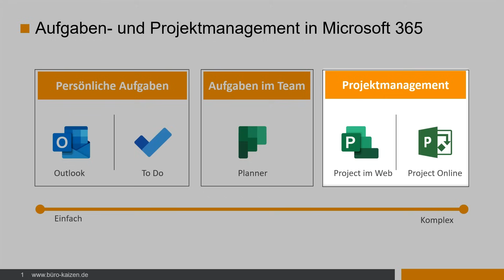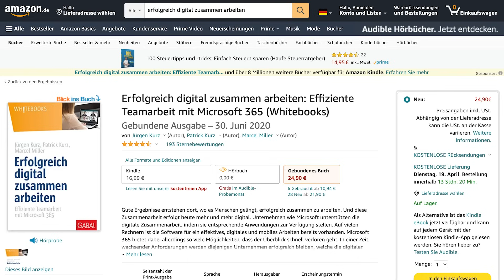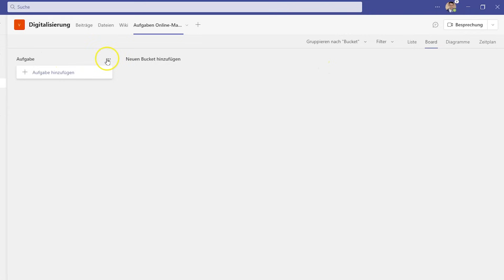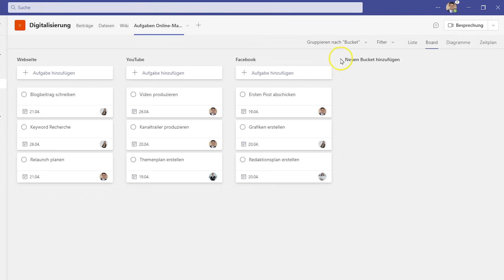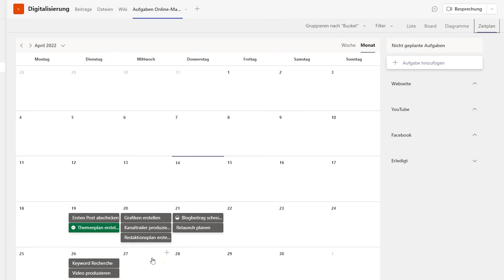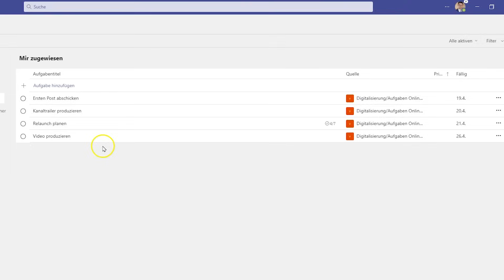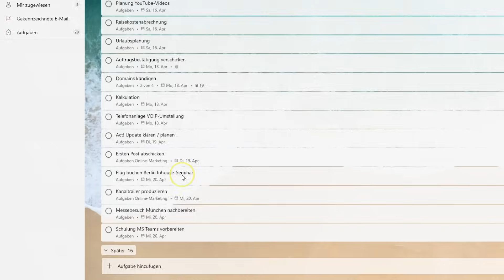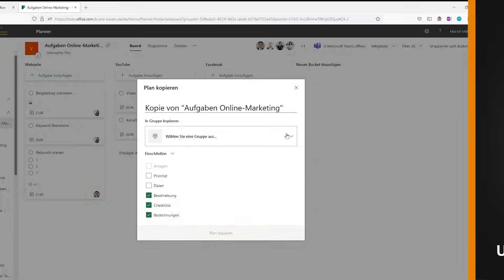✅ Microsoft Planner Tutorial (alle wichtigen Funktionen erklärt!)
Mit Microsoft Planner kannst Du ganz einfach die Aufgaben und Projekte aus Deinem Team organisieren. In diesem Tutorial zeige ich Dir, wie der Planner optimal funktioniert und welche konkreten Tipps wir dafür empfehlen.

🏆 Produkte & Möglichkeiten zur Zusammenarbeit mit Büro-Kaizen®

⭐️ Offene Stellen – wir suchen Dich

🎬 Videoinhalt
00:00 Einleitung
00:20 Was ist Planner und wann nutze ich das Tool?
02:22 Wie bekomme ich Planner?
03:47 Planner in Teams nutzen
13:45 Tasks aus Planner & To Do
16:22 Planner im Web nutzen

👉 WICHTIG: Um kein neues Video zu verpassen, aktiviere die Benachrichtigungen / Glocke. Dann zeigt YouTube Dir immer automatisch NEUE Videos von uns an. 🔔

Ich gehe jeweils auf einen Bereich des digitalen Arbeitens genau ein, gehe richtig in die Tiefe und gebe am Ende konkrete Schritte, um das Gelernte mit Microsoft 365 (bspw. Teams, SharePoint und OneNote) sofort umzusetzen.

▬ Geschenk ▬▬▬
Ich schenke Dir unseren Nr.1 Amazon-Bestseller "So geht Büro heute!" als Hörbuch!

▬ E-Learning ▬▬▬
Du willst digitaler Arbeiten?
Starte jetzt in unserer Büro-Kaizen Akademie durch. Wir haben die E-Learning Plattform für digitales Arbeiten geschaffen. Für nur 1€ am Tag wirst Du erfolgreicher arbeiten können denn je.

▬ In-House ▬▬▬
Du möchtest, dass wir in Deine Firma kommen und weiterhelfen?

▬ ÜBER MARCEL MILLER ▬▬▬
„Der Experte für digitale Effizienz“ (FOCUS Online),
Geschäftsführer, Ehemann, Vater, Senior-Consultant, MBA
Meine Leidenschaft ist es, anderen zu zeigen, wie man dank digitaler Tools mehr Zeit für die wirklich wichtigen Dinge hat.